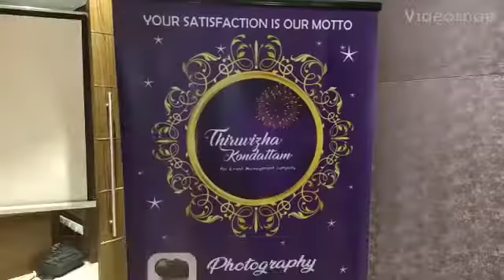திருவிழா கொண்டாட்டம்'' எனும் ஒருநாள் முக அழகு பயிற்சி வகுப்பு மற்றும் கண்காட்சி கோவையில் நடைபெற்றது.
எளிமையான திருமணங்கள் முதல், ஆடம்பரமான திருமணங்கள் வரை, அனைத்து தேவைகளையும் பூர்த்தி செய்யும் வகையில் '' திருவிழா கொண்டாட்டம்'' எனும் ஒரு நாள் கண்காட்சி கோவையில் நடைபெற்றது.

கோவை சாயிபாபா கோவில் அருகில் உள்ள, தனியார் உணவக அரங்கில் '' திருவிழா கொண்டாட்டம்'' எனும் தலைப்பில் நடைபெற்ற இந்த மணப்பெண் அலங்கார கண்காட்சியில் திருமணங்களுக்கு தேவையான அனைத்து நிகழ்வுகளையும் ஒரு நாள் காட்சி படுத்தி உள்ளனர் ஃக்ளம் மேக்கப் சார்பில் நடைபெற்ற இந்த நிகழ்ச்சியானது, அனைத்து வயதினரையும் வெகுவாக கவர்ந்தது. இந்த நிகழ்ச்சியை சின்னத்திரை நட்சத்திரமான ஃபரினா ஆஷாத் சிறப்பு விருந்தினராக கலந்து கொண்டு, மணப்பெண் அழங்காரம் செய்து கொண்டு மேடையில் தோன்றி அனைவரையும் வியப்பில் ஆழ்த்தினார். நிகழ்ச்சியின் ஒரு பகுதியில் பத்திரிக்கையாளர்களை சந்தித்த நிகழ்ச்சி ஏற்பாட்டாளர் ஃக்ளம்ஸ் மேக்கப் உரிமையாளர் சுப்ரஜா கூறுகையில் பெரும்பாலான மக்கள் தங்களது வீட்டு அனைத்து விஷேசங்களையும் பார்த்து, பார்த்து செய்வது தான் வழக்கம், ஆனால் திருமண விசயத்தில் அனைத்தையும் சிறப்பாக ஏற்பாடு செய்து விட்டு, மணப்பெண் அழங்காரம், போட்டோகிராபி, கேட்டரிங், போன்றவற்றை யாரிடம் நம்பி ஒப்படைப்பது என்று மனதில் ஒரு குழப்பம் இருந்து கொண்டு தான் இருக்கும் எனவும், அதை முற்றிலும் போக்கி அவர்களது, அனைத்து தேவைகளையும் மிக சிறப்பான முறையில் அவர்களுக்கு செய்து தரப்படும் என்பதை தெரிய படுத்தவே இது போன்ற '' திருவிழா கொண்டாட்டம்'' எனும் ஒருநாள் நிகழ்ச்சியை ஏற்பாடு செய்து உள்ளதாக தெரிவித்தார். மேலும் தங்கள் '' ஃக்ளம்ஸ் மேக்கப்'' மூலமாக மணப்பெண் அலங்காரம், மற்றும் மாடல் அலங்காரம், மற்றும் பெண்களுக்கான அனைத்து அலங்கார தேவைகளையும் இங்கு காட்சி படுத்தி உள்ளனர் எனவும், மணப்பெண்னுக்கு உபயோக படுத்த படும் அலங்கார பொருட்கள் அனைத்திலும், தற்போது சந்தையில் விற்கப்படும் போலியான பொருட்கள் உலவுவதாகவும், உதாரணமாக மணப்பெண் கைகளில் போட படும் மெகந்தி களில், உடனடியாக சிவக்கும் தன்மைக்கு பல கலப்பட இரசாயனங்கள் உள்ளதாகவும், அது ஒரு சிலபெண்களின் ஃஸ்கின்களுக்கு அலர்ஜியை ஏர்ப்படுத்துவதோடு மட்டுமின்றி , மருந்துவமனை தரை போக வைத்து விடும் என கூறினார். இதை அனைத்து பொதுமக்களும் தெரிந்து, தெளிந்து கொள்ளும் வகையில் இது போன்ற திருவிழா கொண்டாட்டம் நிகழ்ச்சி நடைபெறுவதாக தெரிவித்தார் மேலும் இந்த நிகழ்ச்சியில் நிகிலா, பிந்து, வெங்கட், அமுதா மற்றும் பலர் கலந்து கொண்டனர். அழகு குறிப்புகள் முக அழகு